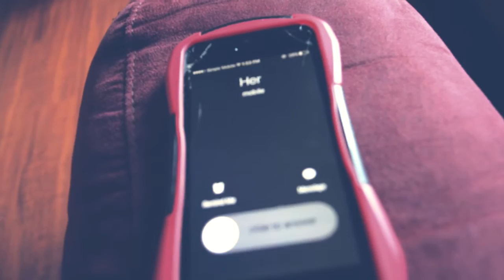Played On | Keywane x Lah Benny | Prod. MTK BEATZ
Visuals for 'Played On' by Keywane Baltimore & Benjamin Blunt.
Produced by MTK Beatz
Director - Devarian Menyweather (@MadeByMeny)